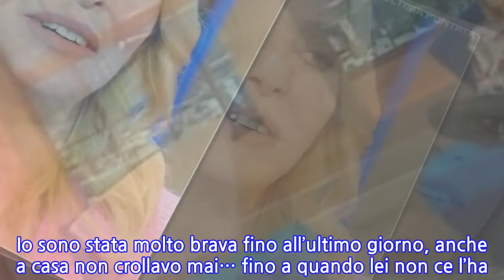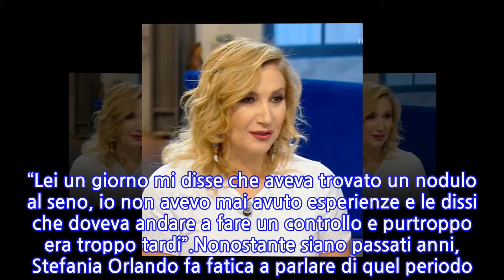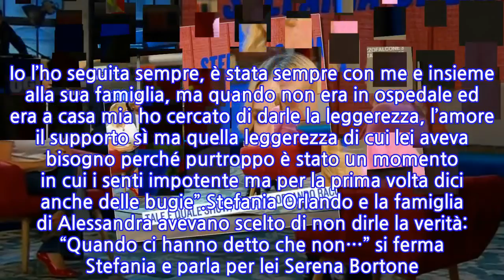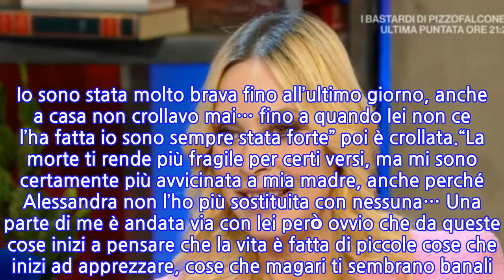“Quando ce lo hanno detto…”. Stefania Orlando ricorda l’amica e scoppia a...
“Quando ce lo hanno detto…”. Stefania Orlando ricorda l’amica e scoppia a piangere...
Stefania Orlando è stata ospite di Oggi è un altro giorno, il programma pomeridiano di Rai1 condotto da Serena Bortone. Si è parlato della sua carriera in tv, dagli inizi con Fabrizio Frizzi all’attuale esperienza a Tale e Quale Show di Carlo Conti. Stefania Orlando si sta facendo apprezzare per il suo talento e per la sua grande capacità di interpretare personaggi diversi tra loro.C’è stato anche spazio per parlare della sua vita privata dal rapporto con la mamma a un episodio che nnn l’abbandona. Si tratta della scomparsa della sua amica del cuore Alessandra con cui ha vissuto quelli che ricorda come gli anni più belli della sua vita. Avevano molto in comune, anche l’essere andate via da casa nonostante i genitori non fossero molto d’accordo. “Lei un giorno mi disse che aveva trovato un nodulo al seno, io non avevo mai avuto esperienze e le dissi che doveva andare a fare un controllo e purtroppo era troppo tardi”.Nonostante siano passati anni, Stefania Orlando fa fatica a parlare di quel periodo. “Lei forse lo ha fatto troppo tardi ma nel corso di un anno la situazione è precipitata. Io l’ho seguita sempre, è stata sempre con me e insieme alla sua famiglia, ma quando non era in ospedale ed era a casa mia ho cercato di darle la leggerezza, l’amore il supporto sì ma quella leggerezza di cui lei aveva bisogno perché purtroppo è stato un momento in cui i senti impotente ma per la prima volta dici anche delle bugie”.Stefania Orlando e la famiglia di Alessandra avevano scelto di non dirle la verità: “Quando ci hanno detto che non…” si ferma Stefania e parla per lei Serena Bortone. “Mi ha creduto perché credeva sempre a quello che le dicevo” confida in lacrime la showgirl. “Il fatto che fino all’ultimo giorno abbia sorriso è stato importante. Io sono stata molto brava fino all’ultimo giorno, anche a casa non crollavo mai… fino a quando lei non ce l’ha fatta io sono sempre stata forte” poi è crollata.“La morte ti rende più fragile per certi versi, ma mi sono certamente più avvicinata a mia madre, anche perché Alessandra non l’ho più sostituita con nessuna… Una parte di me è andata via con lei però ovvio che da queste cose inizi a pensare che la vita è fatta di piccole cose che inizi ad apprezzare, cose che magari ti sembrano banali. Certo siamo umani e continui ad arrabbiarti per cose banali ma quando ci pensi le cose importanti sono altre”, conclude Stefania Orlando.
INFORMATION
• Source: caffeinamagazine